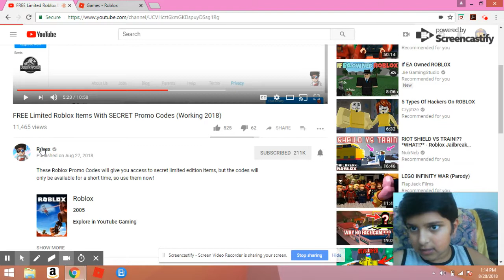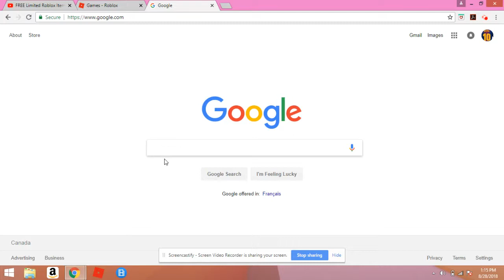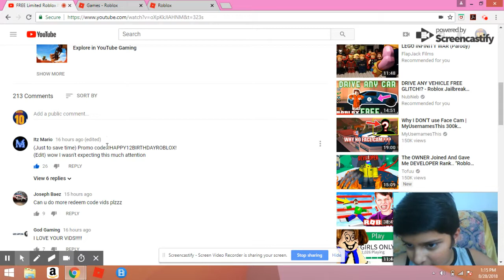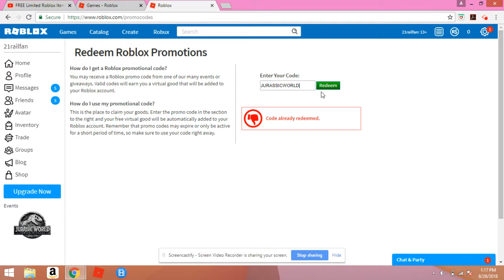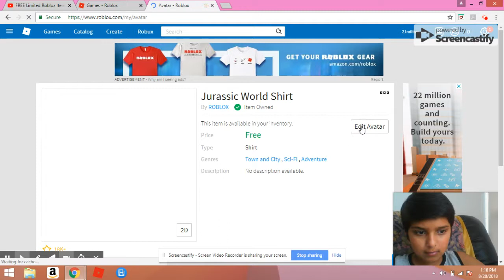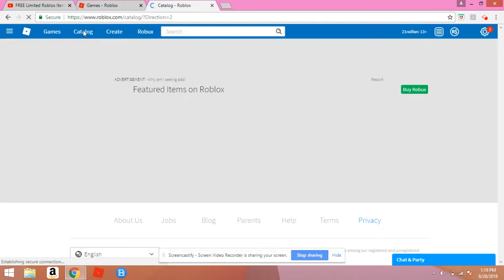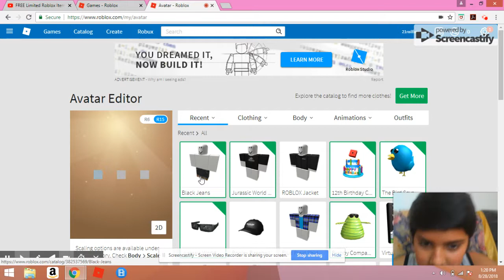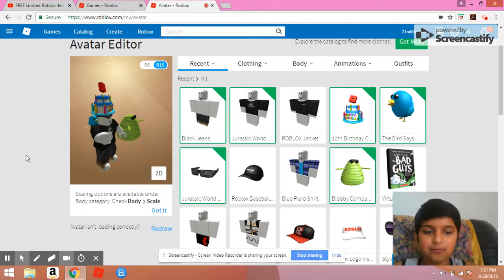FREE PROMO CODES!!ROBLOX JAILBREAK!!MUST WATCH!!